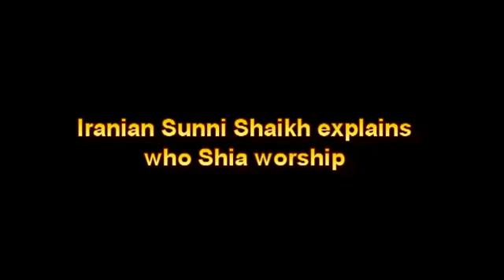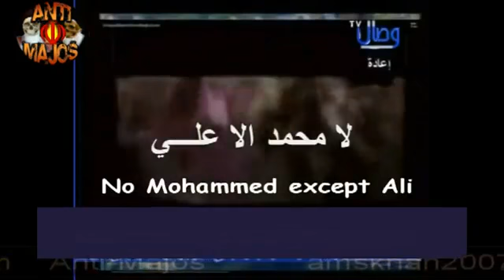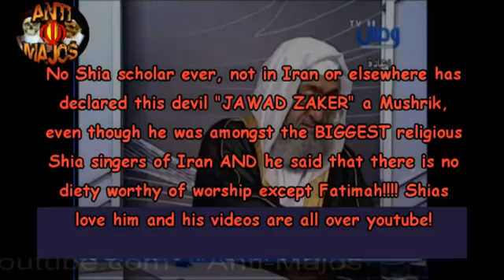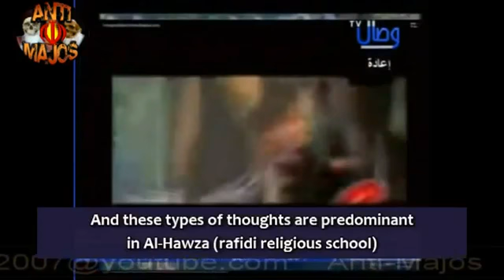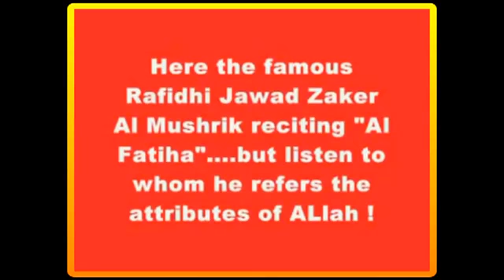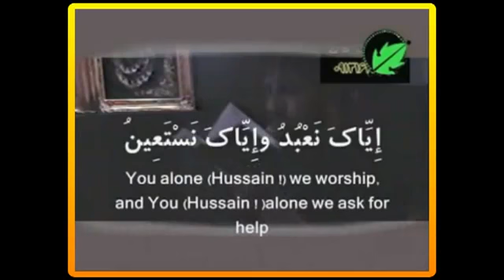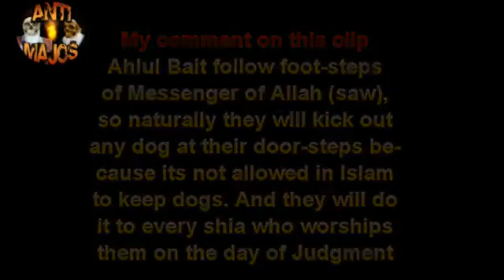IRANIAN SUNNI scholar explains Who are the REAL Gods of the Shia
copy all my videos & spread them on youtube...   expose shia rafidah shirk!!!

The Day their faces will be turned about in the Fire, they will say, "How we wish we had obeyed Allah and obeyed the Messenger."

And they will say, "Our Lord, indeed we obeyed our masters and our dignitaries, and they led us astray from the [right] way.

Our Lord, give them double the punishment and curse them with a great curse."

surah al-ahzab